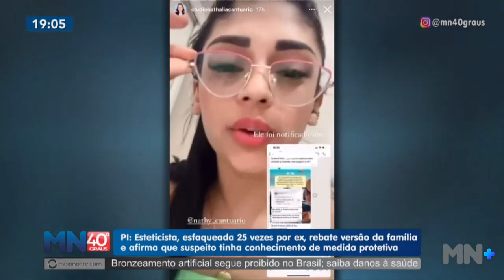PI: Esteticista, esfaqueada 25 vezes por ex, rebate versão da família